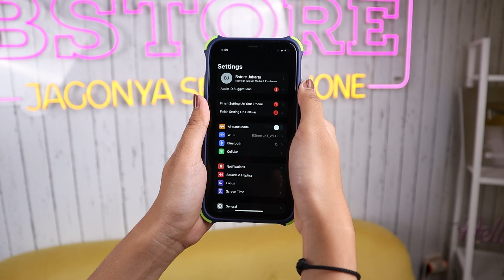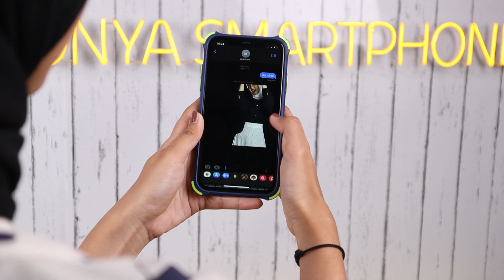Jadi Makin Asik! Fitur Terbaru iOS 16 - B-Store